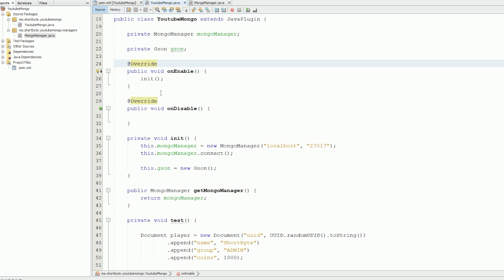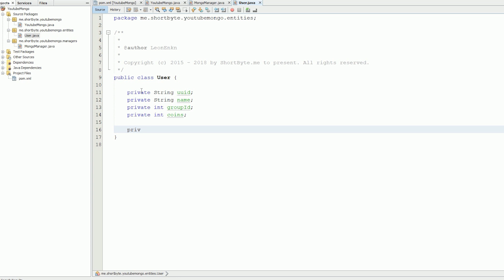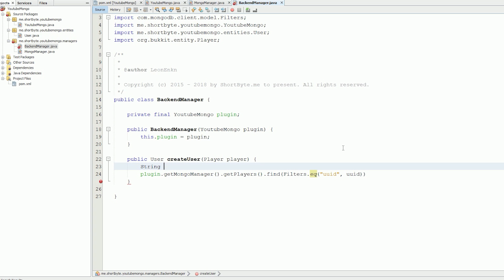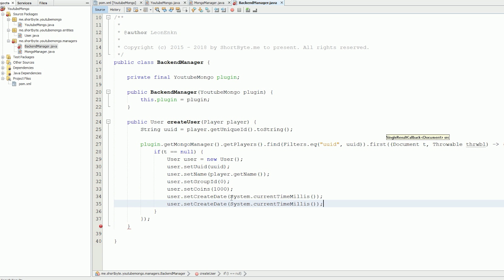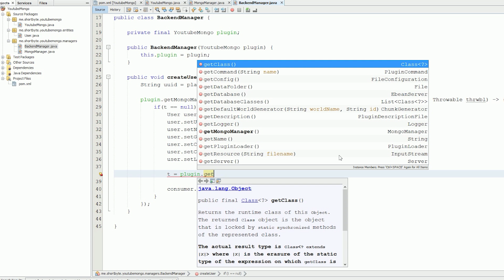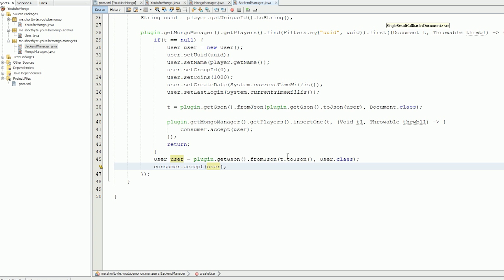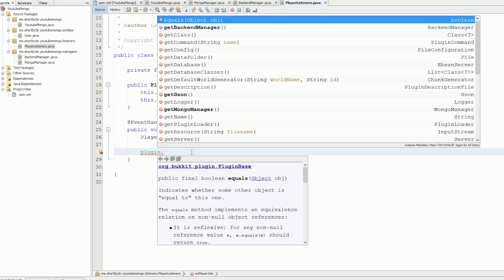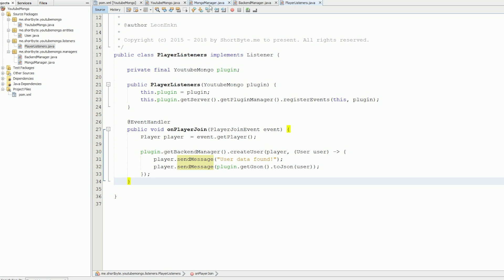Spigot und MongoDB | #003 | Spieler Eintrag eintragen + Listener 😇 [ShortByte]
✘✘✘ Social ✘✘✘

✘✘✘ ByteCrew.me Partner ✘✘✘

✘✘✘ Unser Server ✘✘✘

✘✘✘ Meine Produkte die ich benutze ✘✘✘

➡ Wireless Kopfhörer

➡ NAS Server
➡ NAS Festplatte

➡ Amazon ECHO

➡ Logitech Boxen

➡ Shisha für Anfänger

✘✘✘ CREDITS ✘✘✘

✚ VIDEOSPIEL

➡ Minecraft
➡ Publisher: Mojang

✘✘✘ Intro & Kanal Designer ✘✘✘